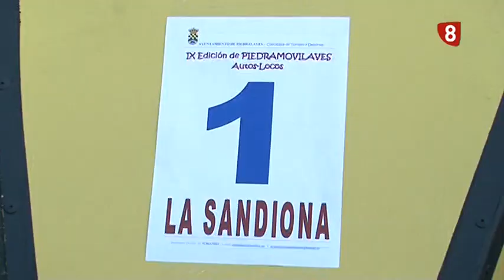AUTOS LOCOS PIEDRALAVES 2019